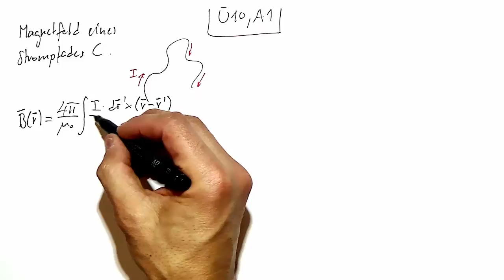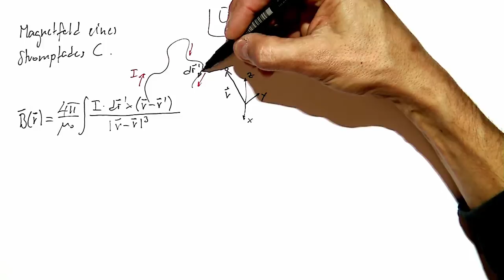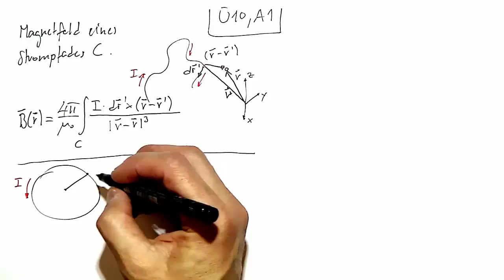Videolösung zur Serie 10, Aufgabe 1